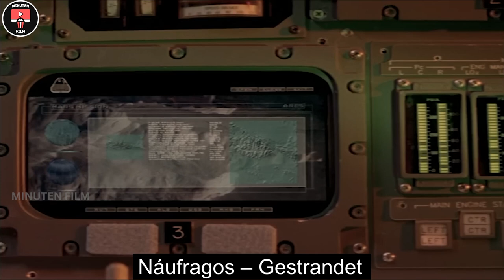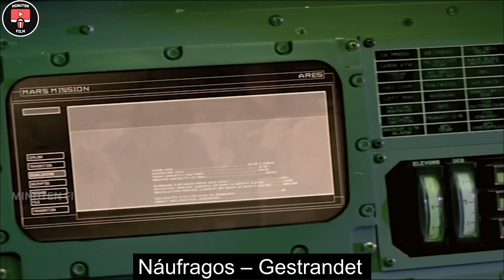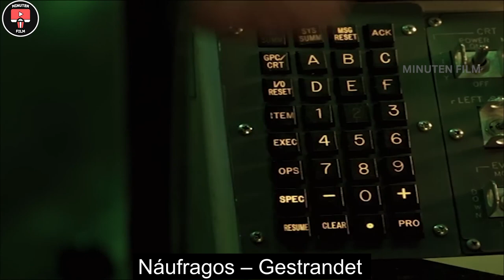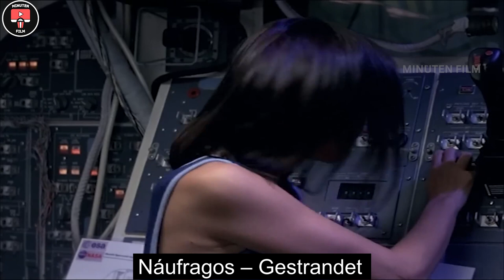Ersten Astronauten auf dem Mars - sie entdecken aber Menschen?! Stranded Filmzusammenfassung deutsch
Filmtitel: Náufragos – Gestrandet

Jeden Tag neue Filmzusammenfassungen - mit der Hoffnung Dir spannende, lustige, kuriose oder actionreiche Filme nahezubringen.

!!! Das ist freiwillig und die Videos kommen auch ohne die Spende !!!